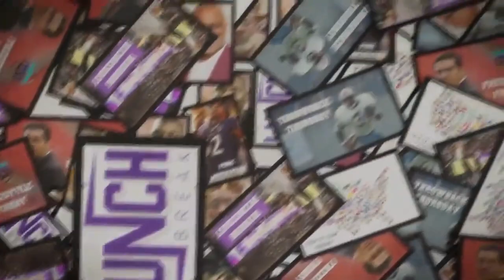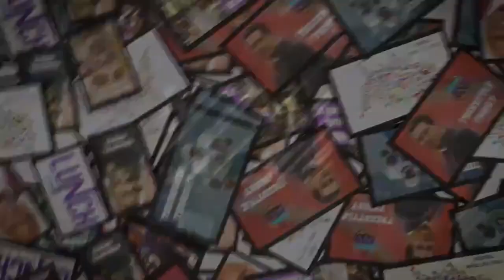Chris Rock talks 2022 Oscars slap Will and Jada Pinkett Smith in Selective Outrage MENtality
-- What did Wize call Will Smith's slap of Chris Rock?
-- What was our verdict of Chris Rock's Netflix special, 'Selective Outrage?'
-- Has Jada Pinkett Smith taken any responsibility for her role in this 'entanglement'?

Those questions (and more) Wize and Cole address on this episode of MENtality!

In the debut of the full-episode segment called THE WHOLE TRUTH:
Part I - Chris Rock speaks about Will Smith slap for 1st time in 11 months saying, “It still hurts”
-- What are your thoughts on Will Smith’s slap of Chris Rock at the 2022 Academy Awards?
-- Do you believe Chris Rock handled himself correctly following ‘the slap’?
-- Would you have pressed charges on Will Smith if it happened to you?

THE WHOLE TRUTH - Part II: Jada Pinkett Smith and Will Smith confirm her 'entanglement' with singer August Alsina on 'Red Table Talk'
-- Why would anybody want to publicly air a painful case of infidelity?
-- Do you think it was OK for Jada to have slept with a friend of her son’s – even if she had permission?
-- How damaging do you believe this ‘open marriage arrangement’ has been?
-- Would you divorce your wife if she put your personal business out in public?

THE WHOLE TRUTH - Part III: The aftermath of Will Smith slapping Chris Rock at the 2022 Oscars
-- Do you think Will should have been able to receive his Oscar for Best Actor – let alone give a speech for it?
-- If Will was one of your boys, and Will slapped Chris, what would you say to him?
-- Was it justified that Will got the universal cold shoulder from everybody?
-- What are your thoughts on Will calling Chris Rock’s latest comedy special, “... distasteful?”

THE WHOLE TRUTH - Part IV: Chris Rock’s ‘Selective Outrage’ strikes back as comedian breaks year-long silence on ‘the slap’
-- What parts of his Netflix special did you find funny?
-- Do you think Chris Rock to call Jada out of her name as often as he did?
-- Do you believe he will get ahold of the anger which is still there from the event?
-- What would it take for Chris Rock and Will Smith to work together?

And finally - THOUGHTS FROM THE THRONE:
-- Wize big ups Puerto Rico defeating the Dominican Republic in the WBC.
-- Cole talks about respecting the grind journey when promotion happens.

Join us for a riveting, life-changing conversation to improve, uplift and inspire men from all around the world!  This program is created for all men.  Welcome to the ultimate masculine safe space - where iron sharpens iron in mental health, entrepreneurship, brotherhood, health and love.

Our secret technique is that we always speak ... with MENtality!

Program Timestamp
00:00 - Show Countdown
00:38 - Cold Open/Show Introduction
01:30 - Greeting/THE WHOLE TRUTH Prelude
02:30 - PART I (Chris Rock: The 2022 Oscars Slap)
14:42 - PART II (Jada Pinkett Smith: Entanglement Queen)
30:37 - PART III (Will Smith: King of Hollywood no more)
41:40 - PART IV (Netflix's 'Selective Outrage' aftermath)
53:11 - THOUGHTS FROM THE THRONE (Puerto Rico pride | Appreciate the grind)
57:43 - Find us on YouTube and BS3 Network
58:40 - Program Close/Donations

This program is a joint presentation from Real Wize Productions and COMI Media, Inc.